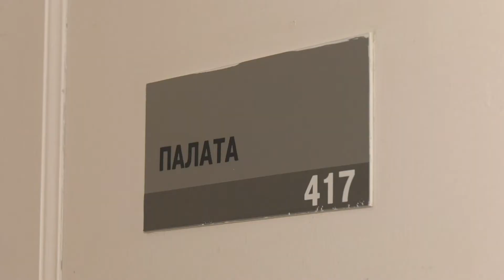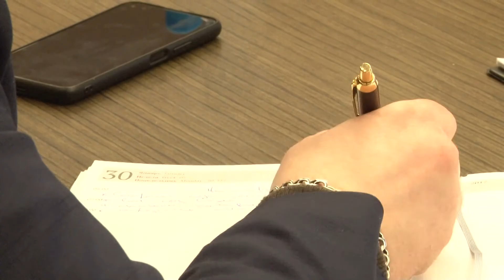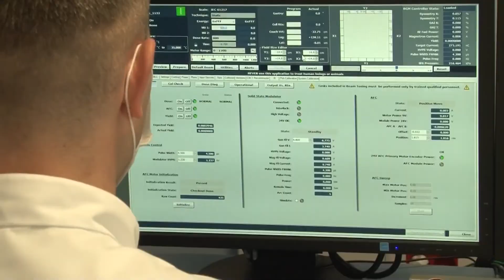Лечение гортани в Перми